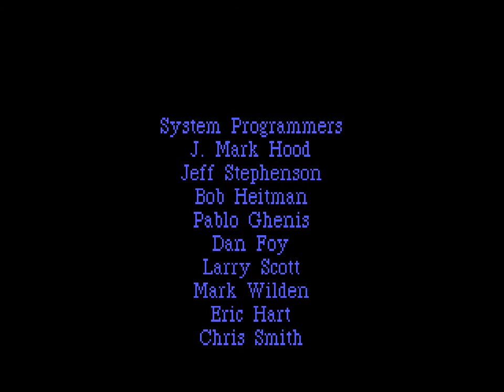LEISURE SUIT LARRY (EGA Version) Adventure Game Gameplay Walkthrough - No Commentary Playthrough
LEISURE SUIT LARRY: IN THE LAND OF THE LOUNGE LIZARDS (EGA Version) Adventure Game Gameplay Walkthrough - No Commentary Playthrough